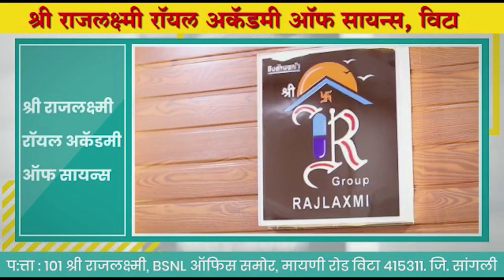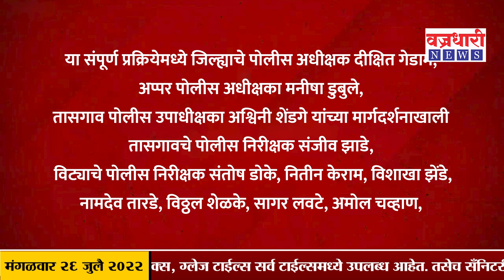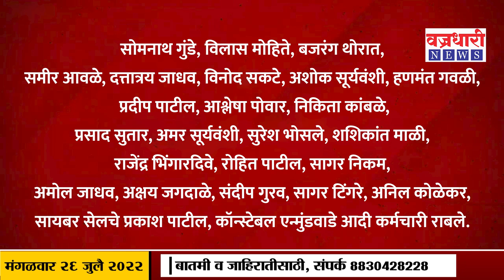Tasgaon News | कठोर काळजाच्या पोलिसांनीच घडविले माणुसकीचे दर्शन.।। वज्रधारी न्यूज ।।